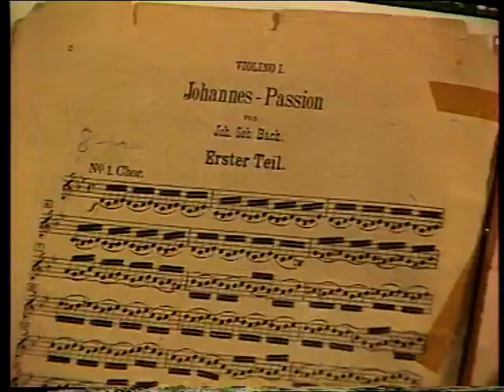Bach: St. John Passion - Complete (1/2)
St John Passion / Johannes-Passion / János-passió
Complete 1-68.movements - BWV 245 - (1/2)

Berczelly István (Jesus, Bass)
Haramza László (Evangelist, Tenor)
Zádori Mária (Soprano)
Gémes Katalin (Alto)
Holló Csaba (Peter, Bass)

Dobozy Borbála (Harpsichord)
Trajtler Gábor (Organ)

Magyar Kamarazenekar (zenekar)

Kamp Salamon (Conductor)

Live recording: 1997. March 23

Deák téri evangélikus templom / Lutheran Church, Budapest (Deák tér)

Part One
01:00 01.Coro-Herr, unser Herrscher, dessen Ruhm in allen Landen ...
04:26 01.Coro-Trio
06:39 01.Coro-Da Capo-reprise
10:15 02.Evangelist, Jesus-Jesus ging mit seinen Jüngern über den Bach...
11:27 03.Coro-Jesum von Nazareth
11:38 04.Evangelist, Jesus-Jesus spricht zu ihnen
12:18 05.Coro-Jesum von Nazareth
12:28 06.Evangelist, Jesus-Jesus antwortete-Ich hab's euch gesagt...
12:58 07.Chorale-O große Lieb, o Lieb ohn alle Maße
13:55 08.Evangelist, Jesus-Auf daß das Wort erfüllet würde
15:07 09.Chorale-Dein Will gescheh, Herr Gott, zugleich
16:09 10.Evangelist-Die Schar aber und der Oberhauptmann
17:00 11.Aria (alto, oboes)-Von den Stricken meiner Sünden
22:06 12.Evangelist-Simon Petrus aber folgete Jesu nach
22:26 13.Aria (soprano, flutes)-Ich folge dir gleichfalls mit freudigen Schritten
26:18 14.Evangelist, Maid, Peter, Jesus, Servant-Derselbige Jünger...
30:05 15.Chorale-Wer hat dich so geschlagen
30:54 15.Chorale-Repeating
31:43 16.Evangelist-Und Hannas sandte ihn gebunden...
32:05 17.Coro-Bist du nicht seiner Jünger einer
32:24 18.Evangelist, Peter, Servant-Er leugnete aber
34:07 19.Aria (tenor)-Ach, mein Sinn
36:42 20.Chorale-Petrus, der nicht denkt zurück

Part Two
38:29 21.Chorale-Christus, der uns selig macht
39:29 22.Evangelist, Pilate-Da führeten sie Jesum von Kaiphas...
40:07 23.Coro-Wäre dieser nicht ein Übeltäter...
41:03 24.Evangelist, Pilate-Da sprach Pilatus zu ihnen
41:16 25.Coro-Wir dürfen niemand töten
41:50 26.Evangelist, Pilate, Jesus-Auf daß erfüllet würde das Wort Jesu
44:02 27.Chorale-Ach großer König, groß zu allen Zeiten
44:51 27.Chorale-Repeating
45:48 28.Evangelist, Pilate, Jesus-Da sprach Pilatus zu ihm
47:14 29.Coro-Nicht diesen, sondern Barrabam!
47:25 30.Evangelist, Pilate, Jesus-Barrabas aber war ein Mörder
48:04 31.Arioso (bass, viole d'amore, lute)-Betrachte, meine Seel...
- N/A - 32.Aria (tenor, viole d'amore)-Erwäge, wie sein blutgefärbter Rücken
50:47 33.Evangelist-Und die Kriegsknechte flochten eine Krone von Dornen
51:15 34.Coro-Sei gegrüßet, lieber Jüdenkönig!
51:46 35.Evangelist, Pilate-Und gaben ihm Backenstreiche
52:44 36.Coro-Kreuzige, kreuzige!
53:34 37.Evangelist, Pilate-Pilatus sprach zu ihnen
53:54 38.Coro-Wir haben ein Gesetz, und nach dem Gesetz soll er sterben
55:00 39.Evangelist, Pilate, Jesus-Da Pilatus das Wort hörete...
56:32 40.Chorale-Durch dein Gefängnis, Gottes Sohn muß uns die Freiheit...